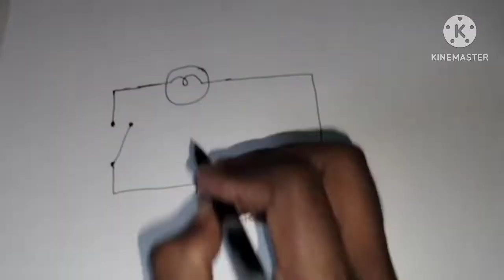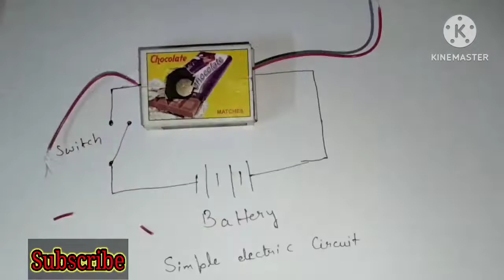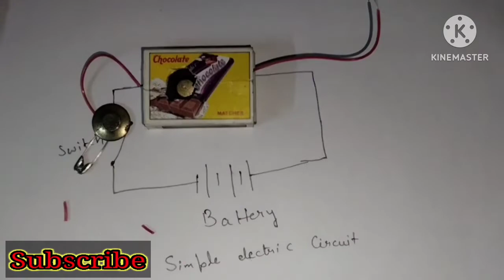Easy junior level electric project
@navitechno hello everyone i am navi and welcome you to my navi techno channel
 So this simple school model , project